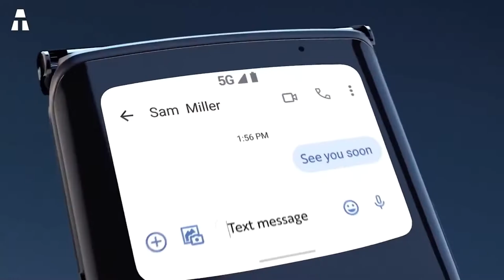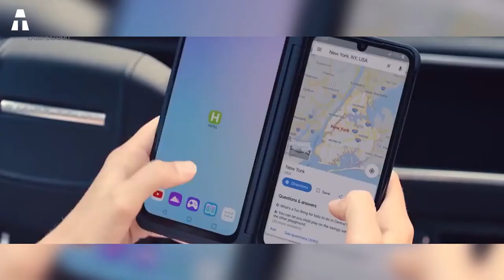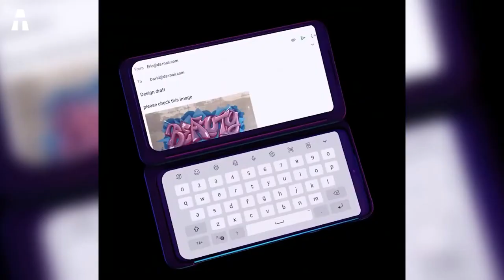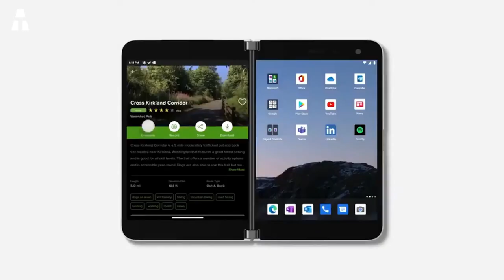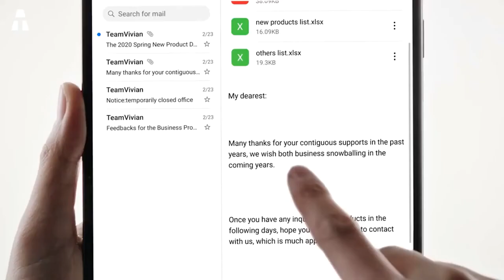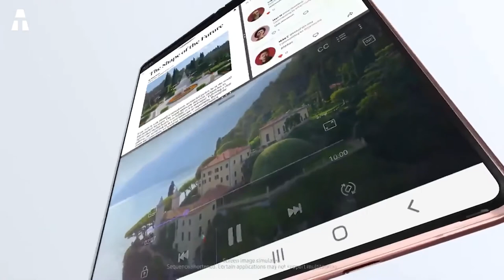6 SMARTPHONES DOBRÁVEIS QUE JÁ EXISTEM NO MERCADO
Olá a todos ! Eu espero que você esteja bem. Nos encontramos hoje para descobrir 6 smartphones dobráveis ​​que já existem no mercado.

👉 Se você gostou de um ou mais dos produtos deste vídeo, pode encontrar nos links abaixo :
► Samsung Galaxy Z Flip (BR) (PT)
► Motorola Razr 5G Flip (BR) (PT)
► LG G8X ThinQ (BR) (PT)
► Huawei Mate Xs (BR) (PT)
► Samsung Galaxy Z Fold 2 (BR) (PT)

⏱🚨🚛 ⎮ 24H ENTREGA !
Como ? Amazon Prime (BR) (PT)

✔ Graças a você ヅ ヅ